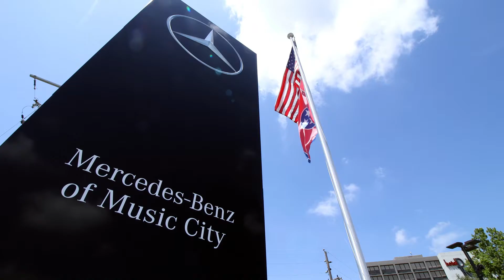MB SUV MC FINAL w Disclaimer 030321